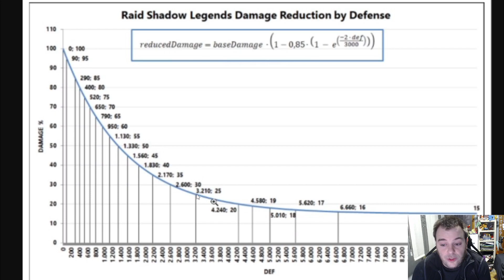Pythion, increíble fusión, una copia "barata" de Lilitu?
La próxima fusión será de trozos y empezará el Jueves 12 de Enero.
Será un support de Lagartos con similitudes a Lilitu.
Sois bienvenidos ;)
Mi web de Raid que pronto irá estando mas actualizada y con mas contenido